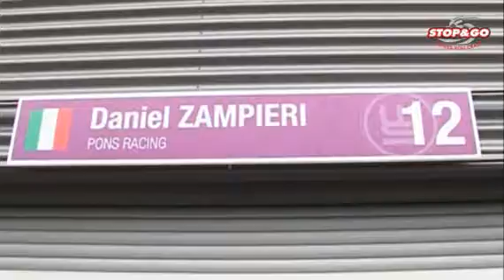gala_zampieri_preview_2010_x_web_tv.flv